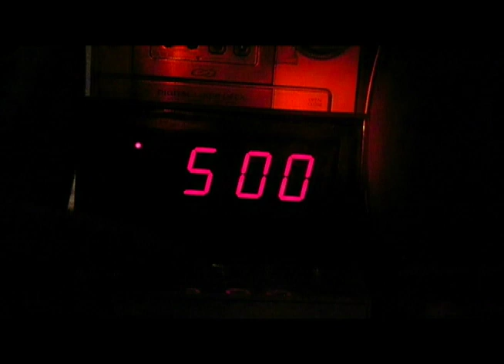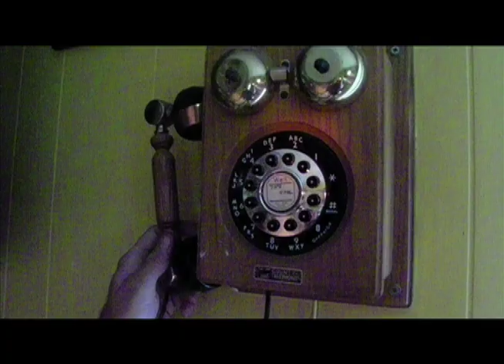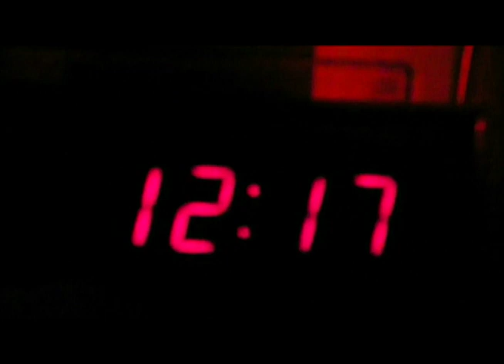Cats and the Cradle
Music Video produced by Sandy Humphries.